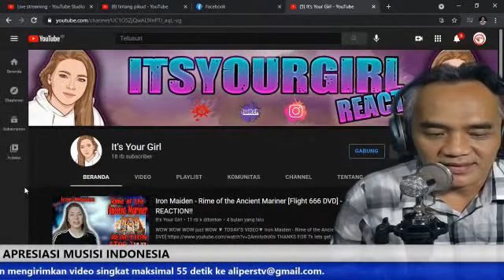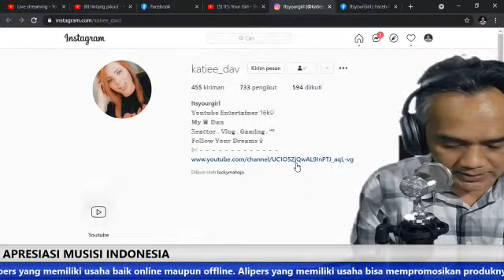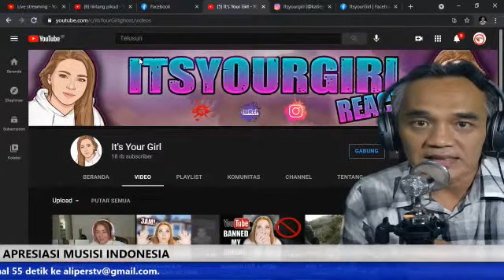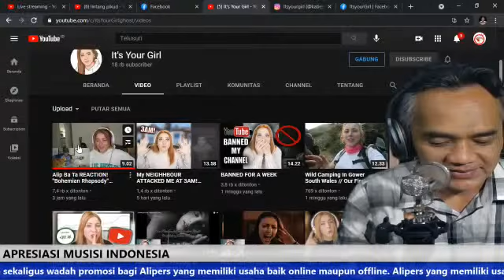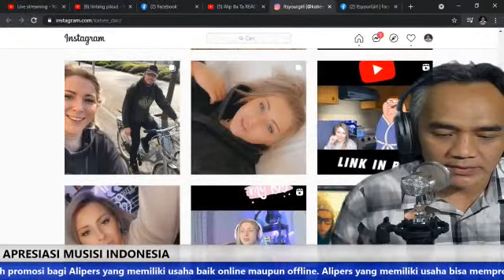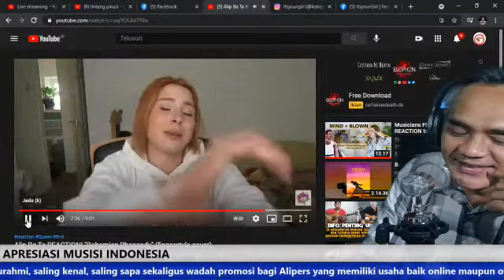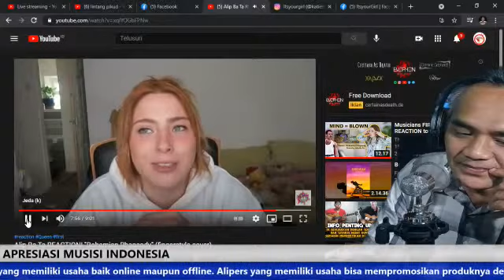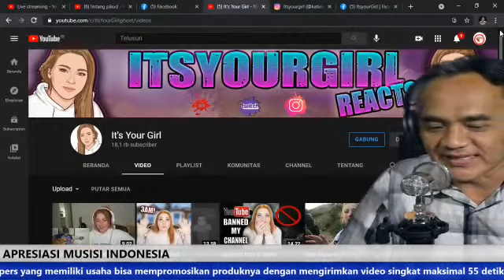NEW REACTION ALIP BA TA | ITS YOUR GIRL REACTION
Lahir kembali baby Alipers dari Inggris. Hayo ngaku, siapa yang tanggung jawab ???